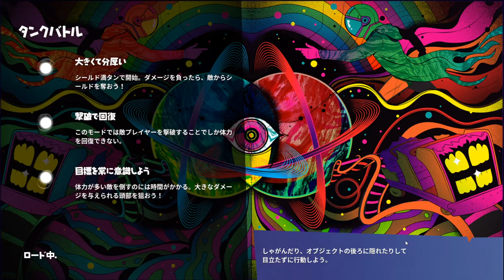【フォートナイト】#17 タンクバトル【FORTNITE】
『初心者naoの無言実況-silent commentary』
【フォートナイト】「チャプター2　シーズン3」をPCでプレイ

■今回のキル数■
0